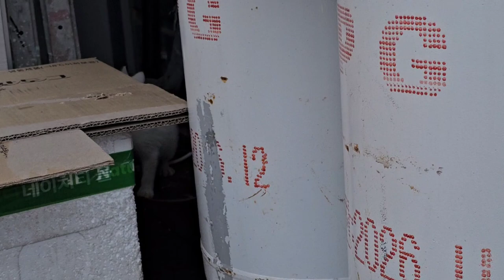아기고양이들과 힐링타임.street cat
바닷가 아이들 밥터 가는길에 있는 아이들이에요 .밥을  커피숖에서 챙겨 주지만  그냥  성묘사료에요 . 그래서 건강하게 자라라고 영양제를 캔에 타서 한번씩 줍니다ᆢ 아이들을 보고 있음  마음이 너무 편안해져요 ᆢ여러분도 힐링하셔요